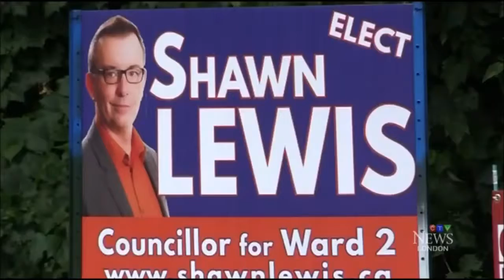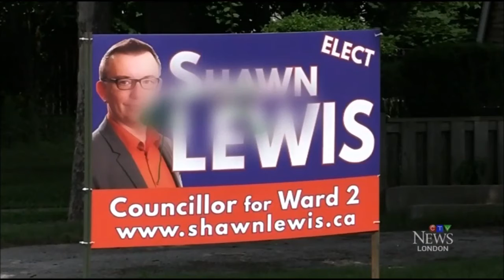Vandals Target Gay Candidate's Campaign Signs | Shawn Lewis (London Ward 2)